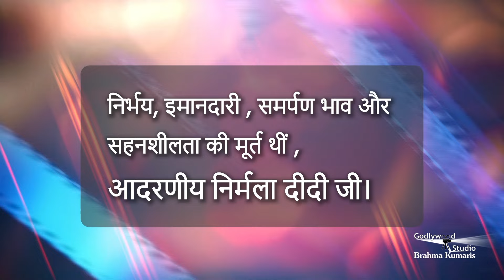सबरंग-एपिसोड-1024, Sabrang-20 October, Motivational Video, Godlywood Studio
सबरंग-एपिसोड-1024, ,Sabrang-20 October, Motivational Video,
Godlywood Studio ||

Sabrang-20 October, Inspiration Show From Brahmakumaris, Godlywood Studio, Shantivan, Mount Abu, Rajasthan |

 / musicgodlywood

Organizer: Brahmakumaris